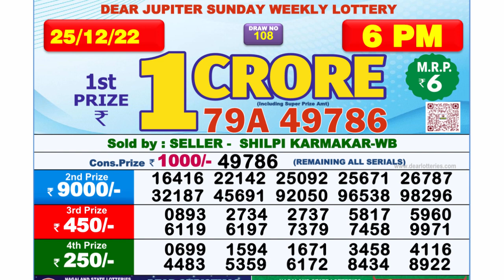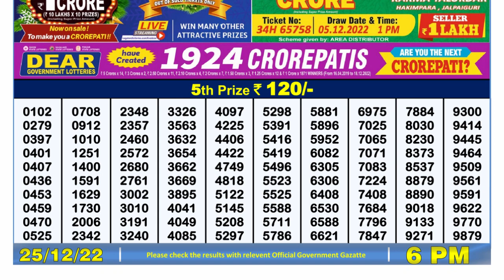Nagaland Lottery Sambad Live 6pm 25.12.21